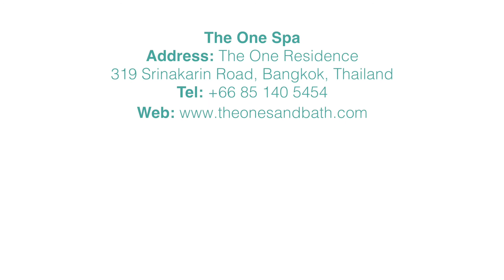The One Spa